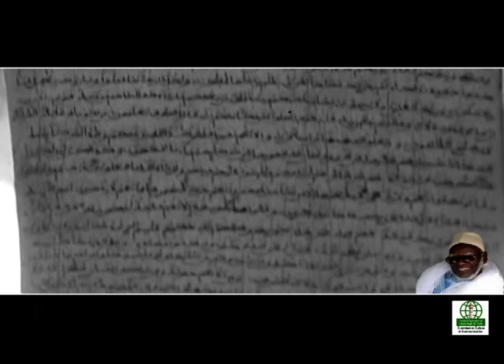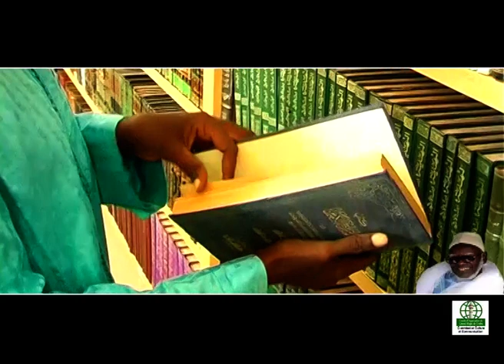FILM SUR SERIGNE MOUNTAKHA : UN DISCIPLE DEVENU KHALIF GENERAL DES MOURIDES.